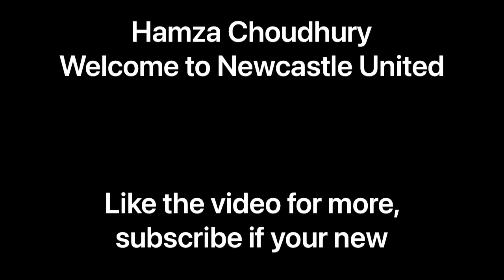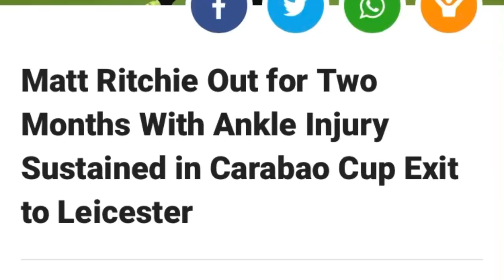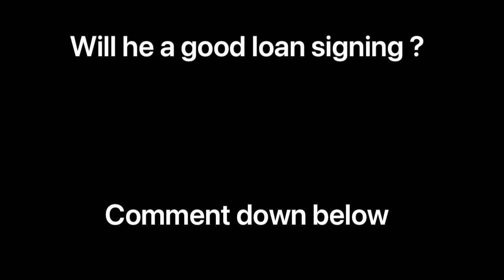HAMZA CHOUDHURY - WELCOME TO NEWCASTLE UNITED!!!! 🔥 GOALS AND ASSISTS 🔥 HD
The deal is done to get Hamza Choudhury on loan from Leicester City. Interesting signing to say the least